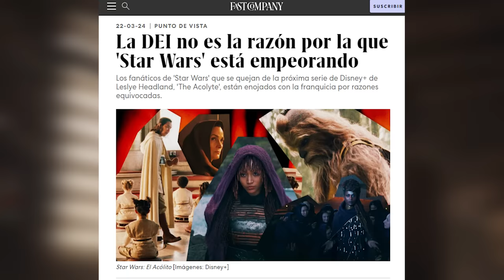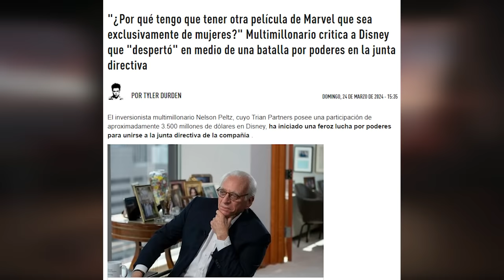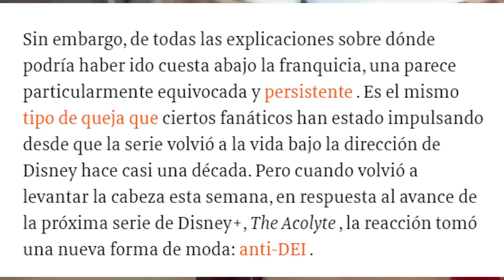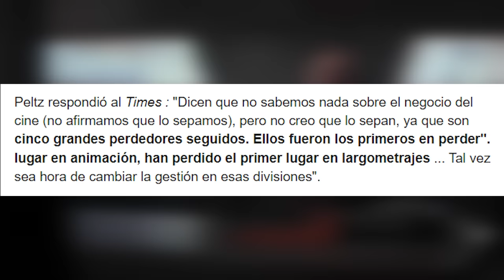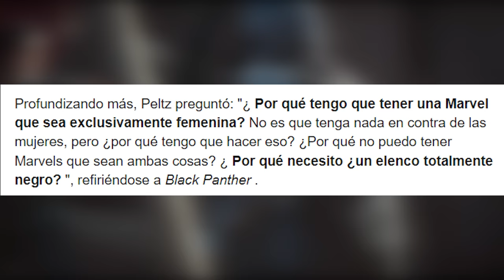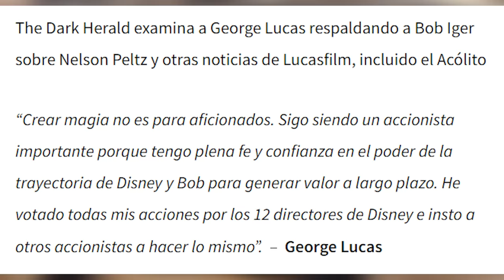Nelson Peltz ATACA a Disney Woke por DESASTRE de The Acolyte! Basta de DEI en Marvel y Star Wars!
Nelson Peltz basado ATACA a Bob Iger y a Disney Woke por el DESASTRE del tráiler de The Acolyte! Está cansado de DEI en Marvel y Star Wars!